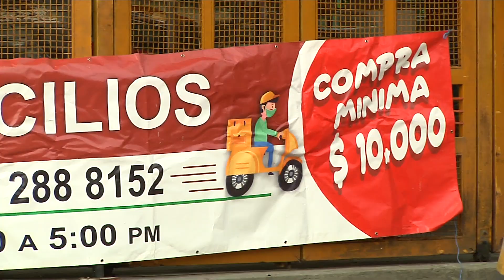Así han transcurrido las primeras horas de cuarentena en el Valle de Aburrá- Telemedellín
NoticiasTM Tras más de 12 horas del inicio de la segunda cuarentena total obligatoria en los 10 municipios del Valle de Aburrá, la Gobernación de Antioquia, reiteró que es de cumplimiento estricto y hace parte de la declaratoria de alerta naranja ante el aumento en el uso de las camas de cuidados intensivos por coronavirus en clínicas y hospitales del departamento.